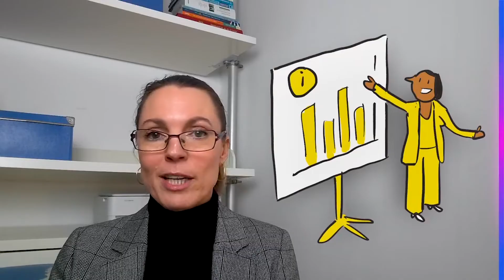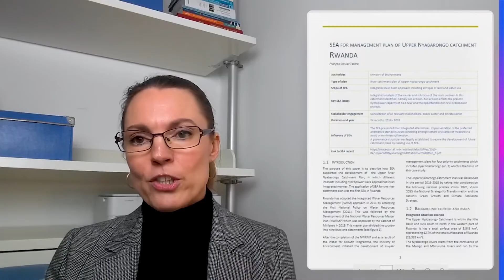Environmental & Social Impact Assessments for Better Planning in a Conflict Sensitive Context | WPS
Environmental & Social Impact Assessments (ESIA) enable you to make better decisions and find ways to achieve your goals more sustainably. Bobbi Schijf of the Netherlands Commission for Environmental Assessment (NCEA) explains how ESIAs help understand environmental and social consequences of decisions through water-related case studies from all over the world.